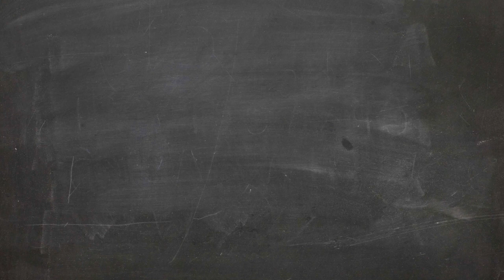Meine Arbeit ist mein Baby - echt jetzt?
Natürlich freue ich mich, wenn meine Arbeit geschätzt wird – das tun wir alle.

Als ich neulich nach einer erfolgreich abgeschlossenen Serie von Kommunikationstrainings vom Kunden zurückgespiegelt bekam, dass sie mit dem Ergebnis ausgesprochen zufrieden waren, weil ich „so eine erfrischende Art“ habe, da machte mich das sehr stolz und glücklich.

Andersherum kann es aber auch sehr weh tun, wenn „die eigene Art“ auch mal kritisiert wird, wenn es Unzufriedenheit gibt.

Wenn ein Mensch etwas erarbeitet oder geschaffen hat, was leider beim Empfänger nicht so ankommt wie geplant, dann ist das mitunter wirklich schmerzhaft und schwer zu verdauen.

Dieses Thema haben vor allen Dingen Selbständige, einzelne Freiberufler so wie ich, oder auch Künstler. Wir sind (mehr oder weniger) oft ganz allein verantwortlich für das Ergebnis, welches wir abliefern.

Das hat viele Vorteile – und es hat auch eine große Schattenseite.

Was ich genau damit meine, das erläutere ich heute in meinem Video.

Die Ergebnisse meines Schaffens sind und bleiben „meine Arbeit“, oder auch „mein Werk“ oder „mein Konzept“. Und ich bleibe ich als Persönlichkeit, auch ganz ohne mein Schaffen.

Eine Überidentifikation, wie sie die Autorin Elizabeth Gilbert in einem interessanten Interview beschreibt (hier ist der Link zum Video, leider nur in Englisch verfügbar), kann diese Trennung zwischen Person und Arbeitsergebnis verschwimmen lassen – und das ist gefährlich.

Gerade die sprachliche Verwendung von „mein Baby“ als Bezeichnung für ein wichtiges Projekt oder Vorhaben deutet stark darauf hin, dass die gesunde Distanz zwischen mir und meinem Schaffen verloren geht.

Wenn das passiert, mache ich mich übermäßig angreifbar, zeige mich komplett verletzlich und beziehe arbeitstechnische Dinge auf mich, die nicht ausschließlich in meiner Persönlichkeit begründet liegen.

Wie stehen Sie zu Ihrer Arbeit? Gibt es ein gesundes Maß an Stolz für erzielte Ergebnisse, Freude am Schaffen und gleichermaßen Kritikfähigkeit für eventuelle Fehler? Oder ist die Identifikation so groß, dass alles Lob und alle Kritik voll und absolut ungebremst ins Herz trifft?

Achten Sie auf sich – und auf ihre Arbeit. Reflektieren Sie für sich, ob eine gesunde Beziehung, oder vielleicht auch gelegentlich eine Überidentifikation vorliegt.

Wie immer freue ich mich, von Ihnen zu hören.

Das LEADER on my SHIP Online Business Coaching - der Karriere-Kick durch gelungene Selbstreflexion:

👋 ÜBER MICH:
„Die Businessfrau mit der Piratenseele“ - so wurde ich neulich genannt, und diese Beschreibung gefällt mir richtig gut. Geprägt wird mein Leben bis heute durch die Erfahrungen meiner Weltumseglung mit Mitte 20. Neugierde, wagemutiges Handeln und die feste Überzeugung, das eigenes Steuer immer fest in der Hand zu halten - diese drei Elemente treiben mich an. Nach 15 Jahren sehr erfolgreicher Konzernkarriere in Europa, USA und Lateinamerika habe ich 2009 meinen Kurs geändert und mein eigenes Unternehmen gegründet. Als Keynote Speaker, Leadership & Team Coach und als Workshop-Moderatorin bin ich heute international unterwegs. Meine Themen sind VUCA, Agilität, Diversity, Leadership und Selbstreflexion - und ich habe den Anspruch, radikal ehrlich, klar, optimistisch und pragmatisch auf die Menschen und die Welt zu schauen. Wie sie sind, und wie sie sein könnten.